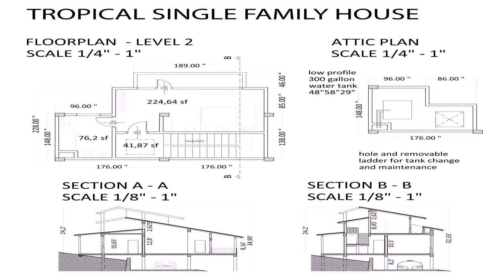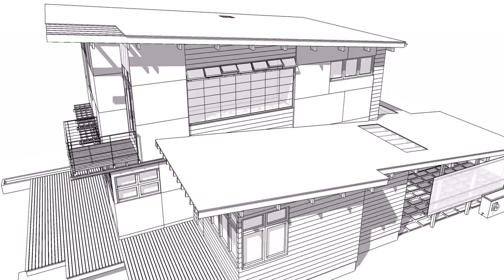Single Family House Design Style (see description) (see description)